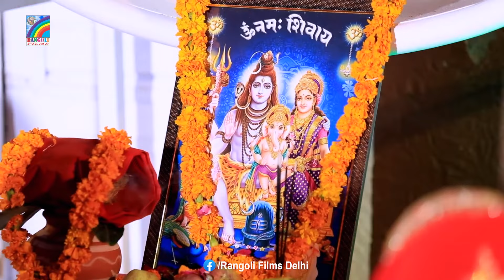Yadav | तीज के बरतिया | Teej Ke Bartiya | Teej Special Bhojpuri Song 2023